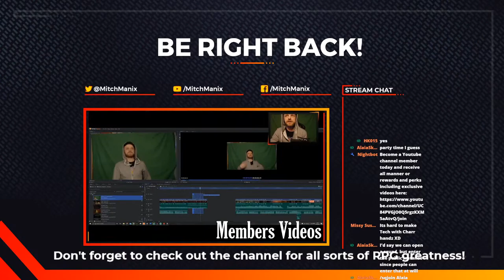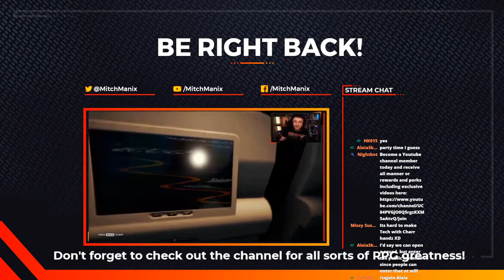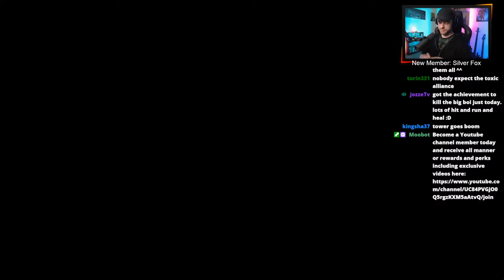Disco Gizmo's Battle for Lions Arch! Part 1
If you feel like supporting the stream via a donation and receive a custom shoutout live that can be done